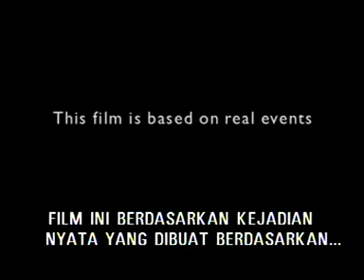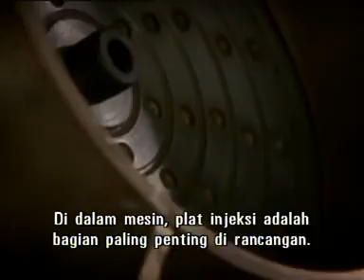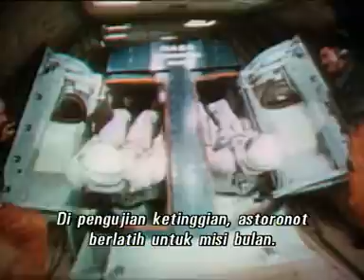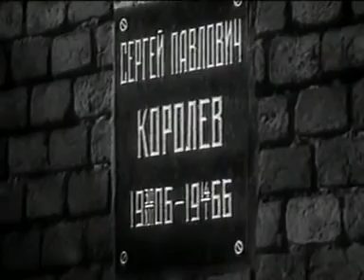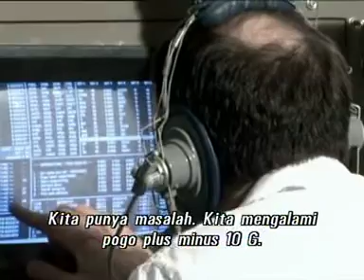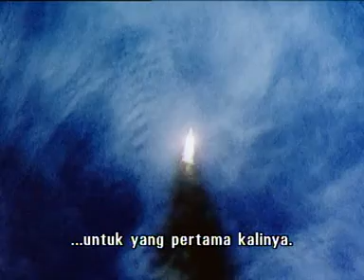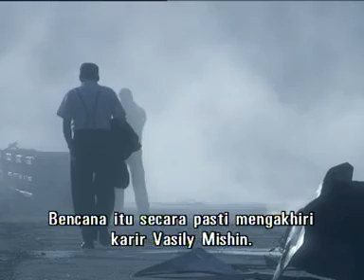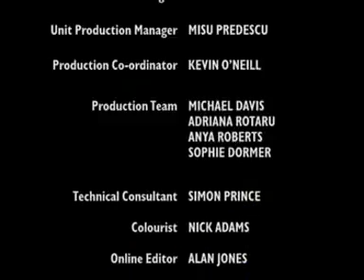Space Race 4